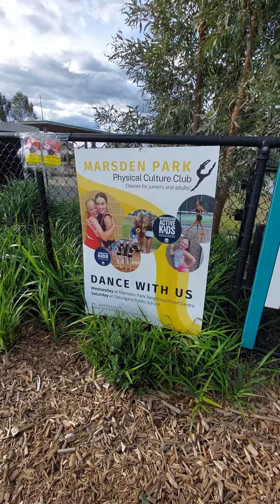After lunch in the playground again